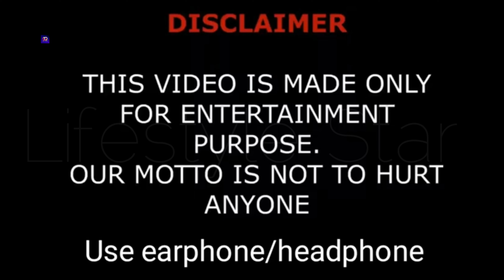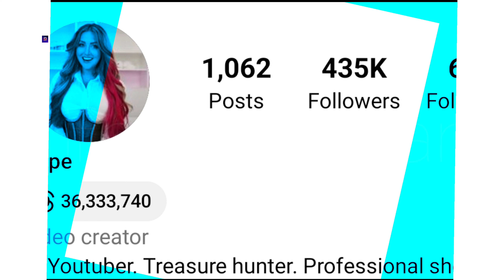HopeScope Lifestyle (Hope Allen) Biography, Spouse, Family, Net Worth, Age, Hobbies, Facts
Join us as we dive into the life of Hope Allen, the woman behind the popular HopeScope Lifestyle channel. From her early beginnings to her rise to fame, we’ll explore her biography, family, spouse, net worth, age, hobbies and more. Discover the facts that make Hope Allen an inspiration to many and learn about her journey to success. Don’t miss this exclusive look into the world of HopeScope Lifestyle!